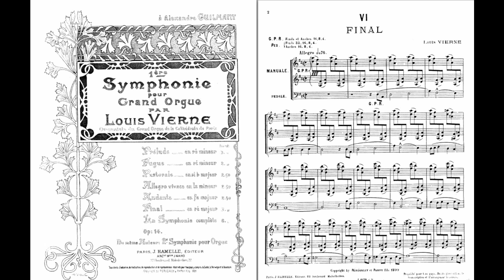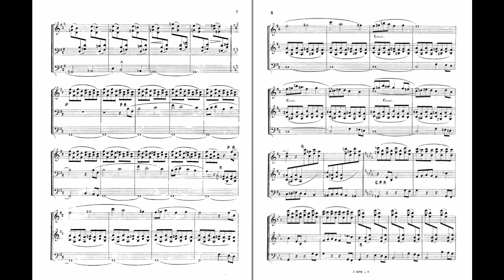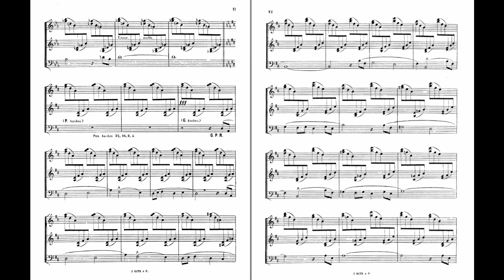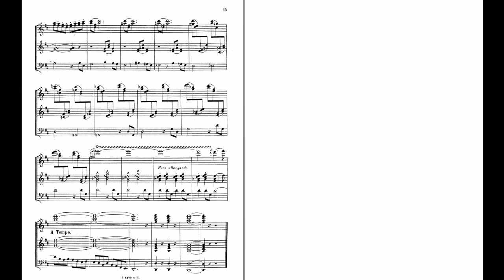Vierne - Symphony No.1: Finale - score